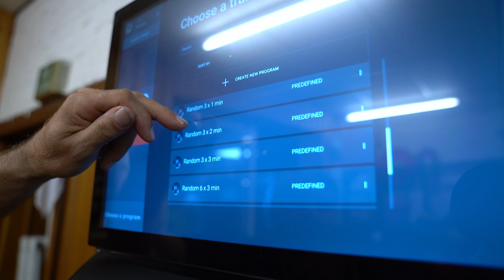Nieky Holzken's Training Camp | ONE VLOG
Follow legendary kickboxing World Champion Nieky Holzken in his home country of the Netherlands as he prepares for his rematch with ONE Lightweight Kickboxing World Champion Regian Eersel at ONE: DAWN OF VALOR. Watch as “The Natural” trains with his coach, son, and multiple-time kickboxing World Champion Andy Souwer, before enjoying some well-deserved family time with his wife and daughter at Helmond’s Horse Riding Club.